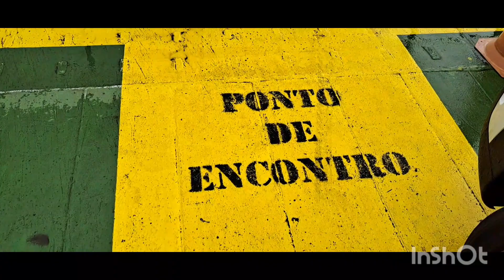Volta Da Ilha De Cruzeiro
Neste vídeo de hoje vou mostrar como voltar prá casa em Salvador vindo da ilha de itaparica